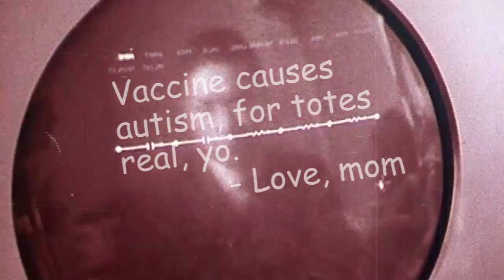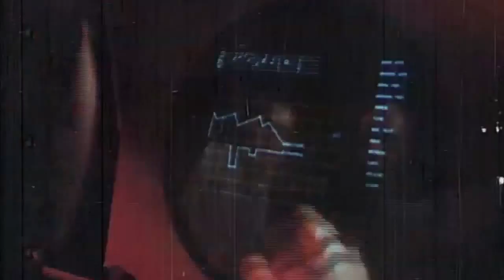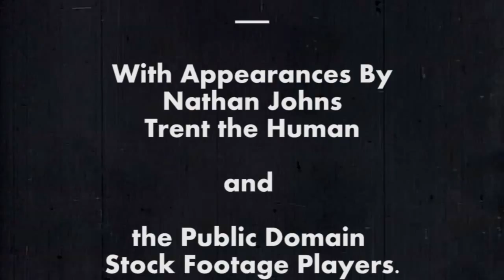E-Mail: Threat or Menace! - An Educational Filmstrip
The Office of Civil Defense and the Isle of Rangoon Office of Corrections brings you a warning about the terrors that lurk in your inbox and how best to thwart them.

Show this to your technologically challenged friends and relatives to save hours in computer repair time.*

* Results not typical, they will surely find some other way to wreck their systems.